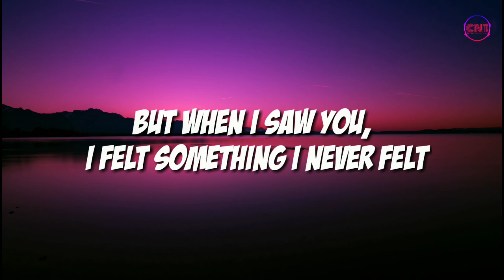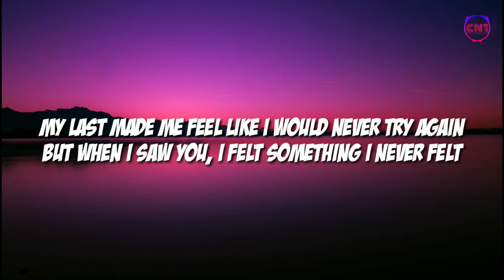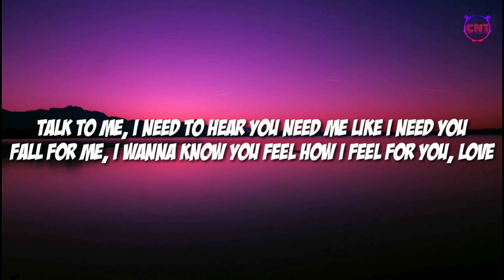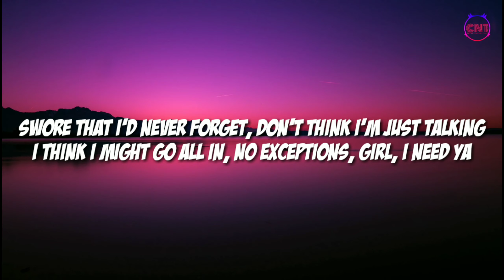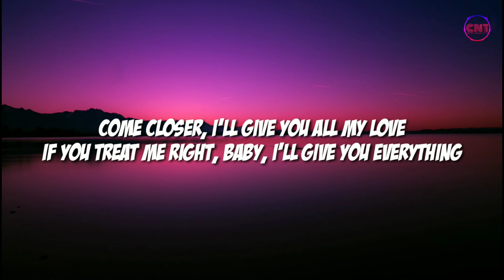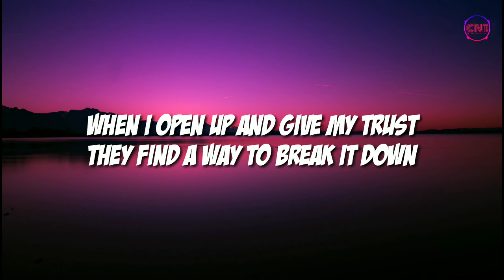Travor Daniel - Falling Lyrics By 【Copycat Nation Trance】|| CNT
【Copycat Nation Trance】
                         C          N          T